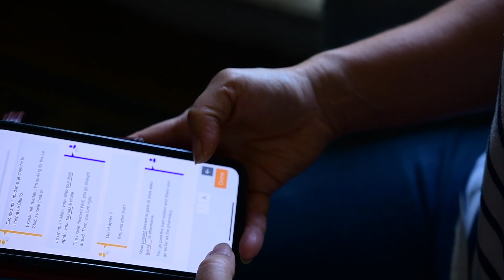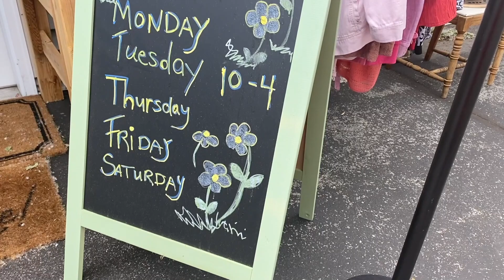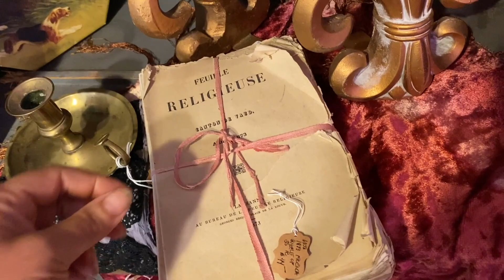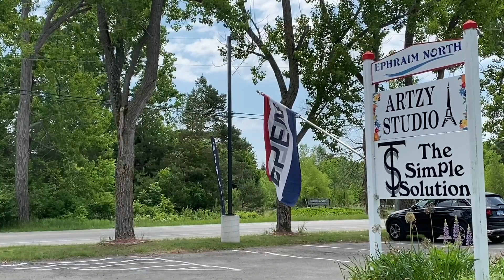🛍Come Thrift with Me 🛍 | RESALE THERAPY | SHOP WITH ME | Staging My New Treasures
| joiedevive, red lipstick, and a learn French with me! Start speaking a new language in 3 weeks with Babbel 🎉. Get 6 months FREE when you sign up for 6 months ➡️

I'm hitting my favorite shops for some new/old treasures and then styling a few of them with you when I get home. Ugly duck lamps? Faux trees?  Come thrift with me and see!

 I'll send you everything you need to be an EDUCATED, savvy oil user including THIRTY-FIVE of my favorite rollerball recipes with printable labels!

WATCH OUR HOME MAKEOVER STORY FROM THE BEGINNING:
EVERYDAY CHÂTEAU:

🌱🌱🌱OUR FAMILY IS KEEPING OUR IMMUNE SYSTEM IN TOP SHAPE WITH THIS IMMUNITY PACK

💚Heartfelt thanks 💚to those of you who reach out for help with natural health options. Essential oils are our family business and I LOVE being able to help you with your joiedevivre by helping you feel HEALTHY and FABULOUS so you can go garden, antique, bake and love on the people in your life to the fullest.

💋💋Show your LOVE for this channel shop for YOUR health, beauty, and vitality by visiting and I'll send you everything you need to be an EDUCATED, savvy oil user including THIRTY-FIVE of my favorite rollerball recipes with printable labels!